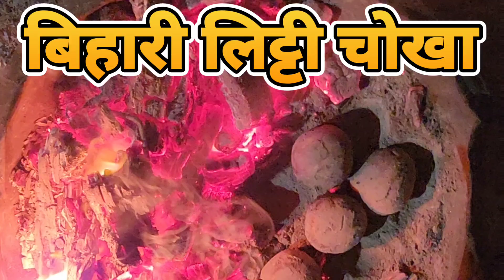बिहार का परम्परागत भोजन लिट्टी चोखा